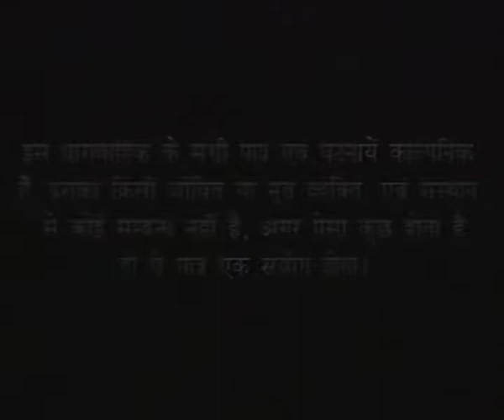SEASON - 2 : Dil Se Door Dil Ke Paas Episode - 101 | Aarita Sarvajit & Sarvajit Singh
SEASON -2 : Serial: Dil Se Door Dil Ke Paas Episode - 101
a web series on love & revenge,
Produced by Aarita Sarvajit and Sarvajit Singh
Directed by Aarita & Sarvajit Singh.
Written By Aarita Sarvajit
The main artist of the series are Akshay Anand, Pankaj Beri, Beena, Prithvi Zutshi, Vinita Thakur, Vinita Malik, Rajesh Puri, Rajesh Tiwari, Kuldeep Dubey, Sujata Thakkar, Dinsh Verma, Happy Ignatious, Abhishek Sharma, Ajay Rajput, JUhi, Ashcharya, Pradeep Lal
Lyrics : Sarvajit Singh